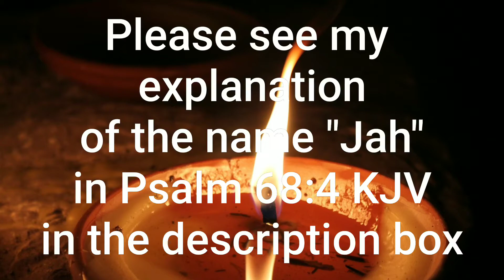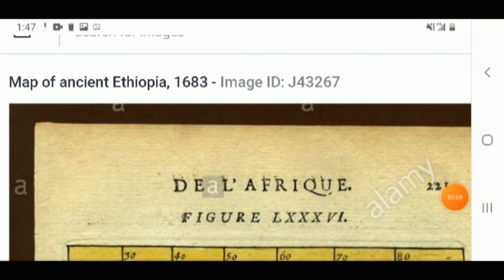Psalm 68 KJV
About the name Jah in Psalm 68:4.
I am of the opinion that it was meant to be read as Yah.
"J" being a newer name to the english language (1524), it was used to replace the letter Y.
Yah being a shortened name for the Most High is a reasonable assumption to make.

Though I wont debate which one of the ancient phoenician hebrew names (either Yahawah-He exists or Ahayah-I Am)
is the actual name for the Most High (do your own research and come to your own conclusion). I do bdlieve these are the only 2 choices.

Both contain the name "Yah"

But they dont both fit the tetragrammaton
YHWH (which is not very disputable, of course some still do)

The name of the Most High is not Yahweh, which is the name of an ancient canaanite god. Many names other than Yahweh are representative of bovine fertility gods including, Apis (Egypt) and Baal (Canaanite)